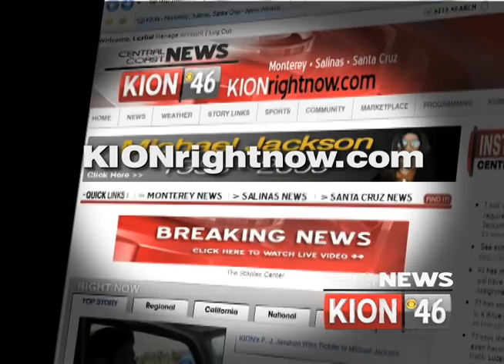P.J. Javaheri Promo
Michael Jackson Promo when P.J. Javaheri won tickets to the memorial.